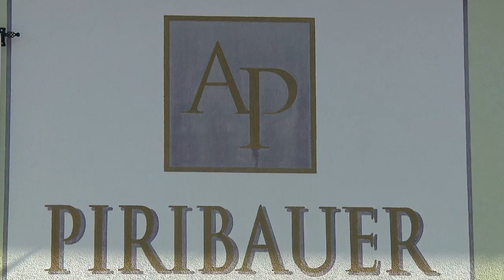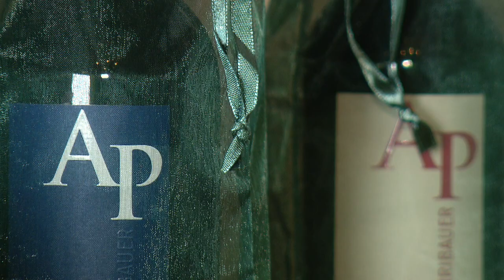Familienbetrieb Weingut / Heuriger Piribauer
Das Weingut / Heuriger "Piribauer" in Neudörfl (Burgenland) ist ein Familienbetrieb aus Tradition und Überzeugung. In diesem Clip erzählt uns Anton Piribauer von seinem reichhaltigen Weinsortiment, in dem der Blaufränkische eine gewichtige Rolle einnimmt.